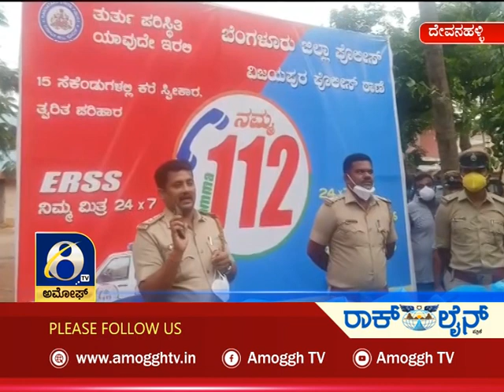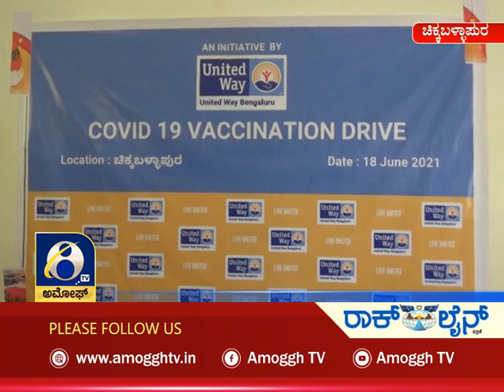ಅಮೋಘ್ ನ್ಯೂಸ್ | Amoggh News | @8pm | 18-06-2021